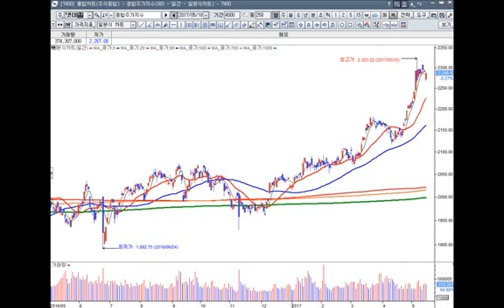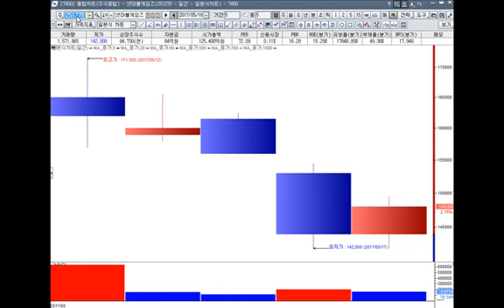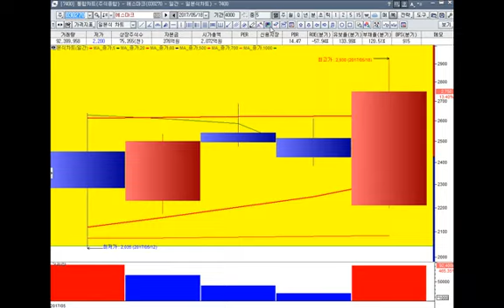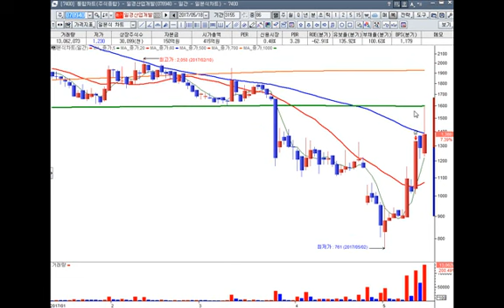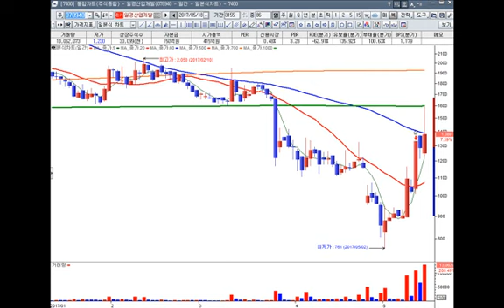[인기종목 진단] 넷마블게임즈/에스마크/필룩스/에스디생명과학/일경산업개발 (17-08-18)